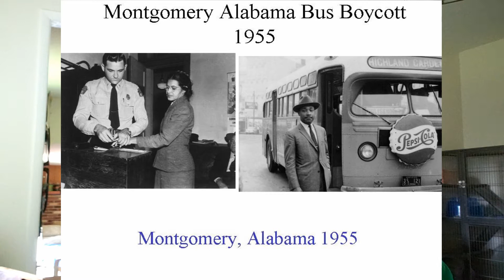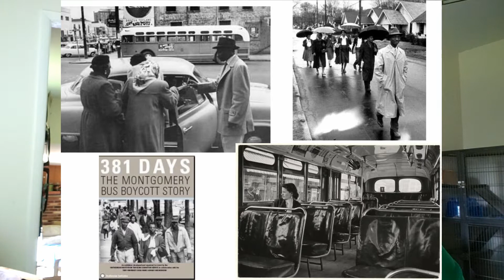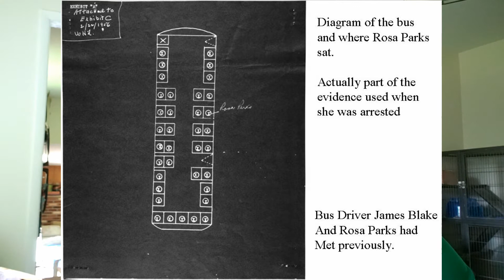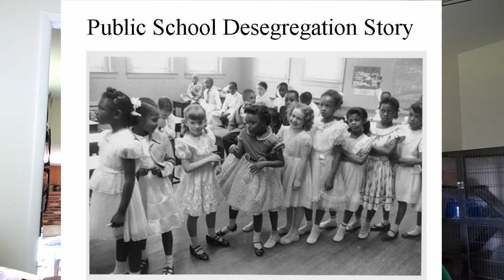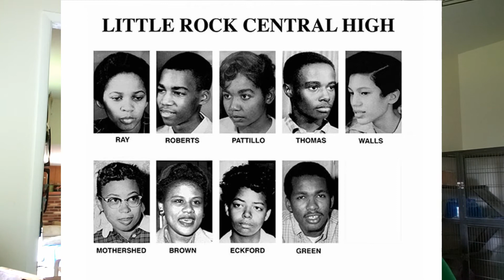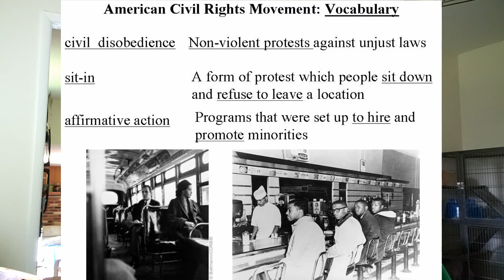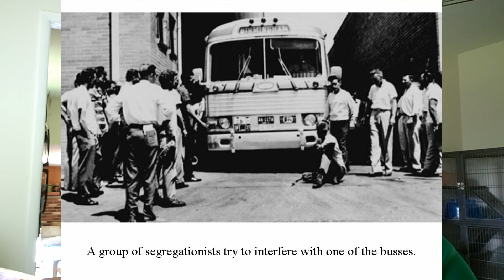GibbTV: Civil Rights Part 4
Mr Gibbons continues the discussion on Civil Rights in the 1950's and moves into the 1960s